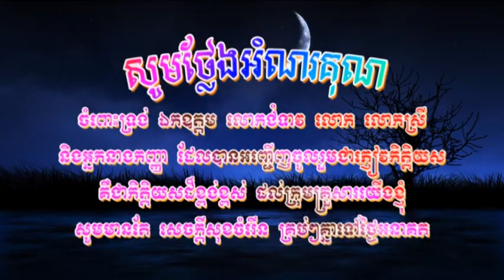My weeding's day 02 January 2016 (part11) Final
Hi guys i'm Deth Sopheaktra.
So my channel is talking about vlogs, habit, and also some entertainmnt video.
I really work hard for every of my video So i hope you guys enjoy it please hit the subscribe button for more video and also it's free for so what are you waiting for guys.
Love you all from me Deth Sopheaktra.